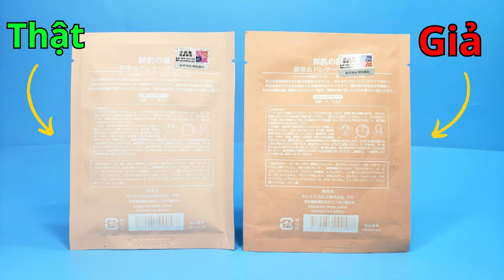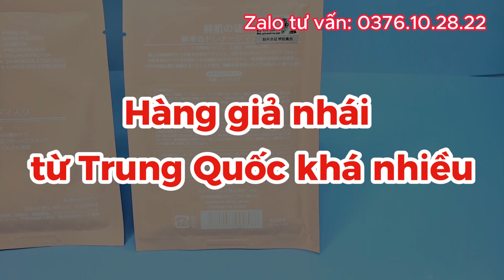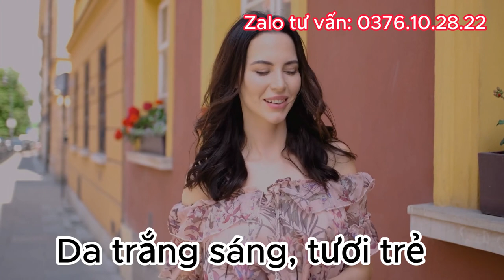Mặt Nạ Nhau Thai Cừu Có Tốt Không? Nên Mua Loại Nào?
Trong video này, chúng ta sẽ khám phá về mặt nạ nhau thai cừu - một xu hướng làm đẹp ngày càng phổ biến. Liệu mặt nạ này có thực sự tốt cho làn da của bạn không? Hãy cùng sho mình đi sâu vào đánh giá về các lợi ích và hiệu quả của mặt nạ nhau thai cừu, cùng những lưu ý khi lựa chọn sản phẩm phù hợp. Nếu bạn đang phân vân không biết nên chọn loại mặt nạ nào,
Thì đừng bỏ lỡ video này! Shop Giúp Bạn Trẻ Đẹp mình sẽ cung cấp cho bạn thông tin chi tiết để giúp bạn đưa ra quyết định đúng đắn nhất cho làn da của mình.